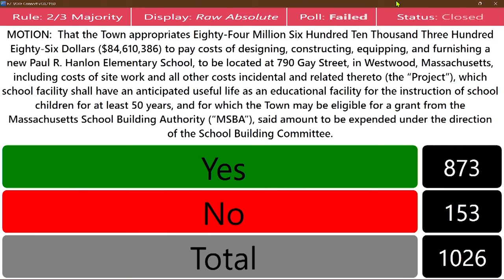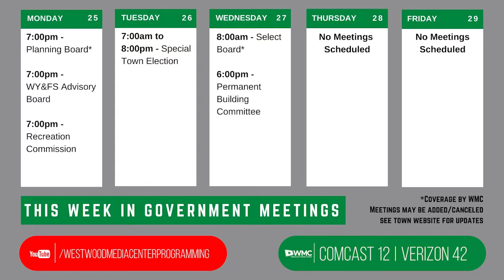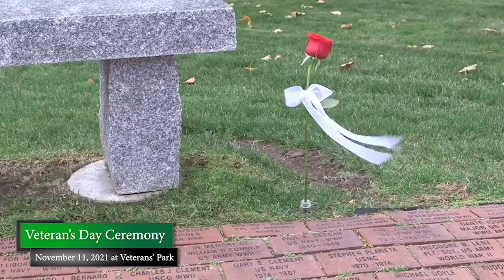Westwood News Now - 10/22/21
qA recap of special town meeting, a preview of town elections next week, a flu clinic, Westwood Young Women's Club's Harvestfest, Veteran's Day, and gift-giving with Westwood Youth and Family Services round out this week's WNN.